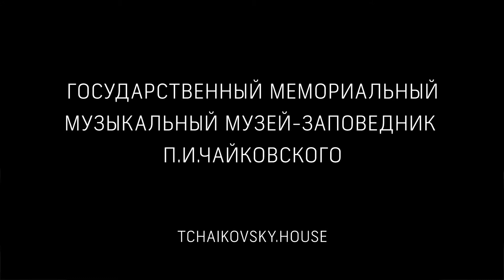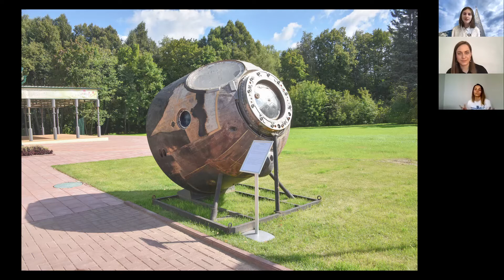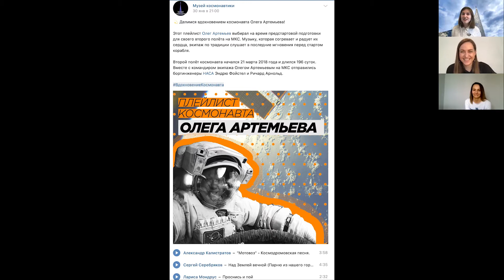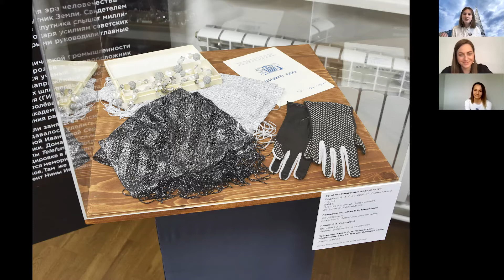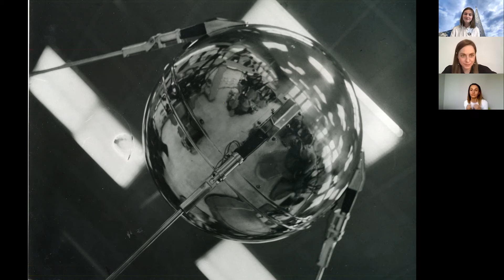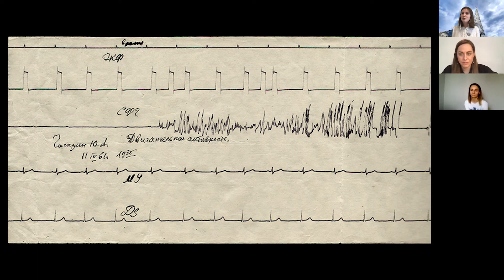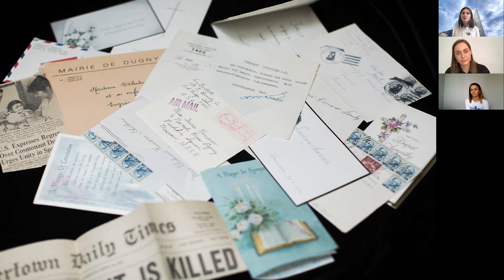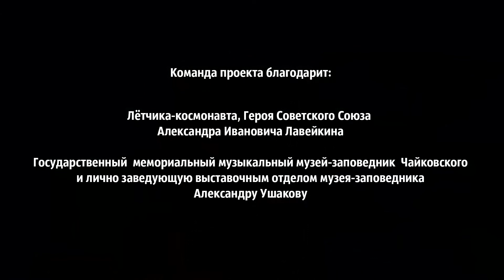Поехали вместе! Клин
Следующая остановка — Клин!

Друзья! Публикуем запись четвёртой встречи из цикла «Поехали вместе!». Специальный гость выпуска — Александр Иванович Лавейкин, лётчик-космонавт, Герой Советского Союза.

🚀 Вы узнаете историю любимого композитора Главного конструктора С.П.Королёва, какую музыку слушал в космосе Юрий Гагарин, почему космонавты любят Визбора и под какие мелодии просыпаются марсианские роверы.
🚀 Увидите самые интересные экспонаты московского Музея космонавтики на выставке «Музыка космоса. От Чайковского до Королёва», которая проходила в Музее-заповеднике П.И. Чайковского в Клину, и услышите их истории.
🚀 И встретитесь с Александрой Ушаковой, заведующей выставочным отделом Государственного мемориального музыкального музея-заповедника Чайковского.
🚀 Услышите песни в исполнении космонавта под гитару.

Смотрите сейчас — планируйте свои путешествия в будущем!